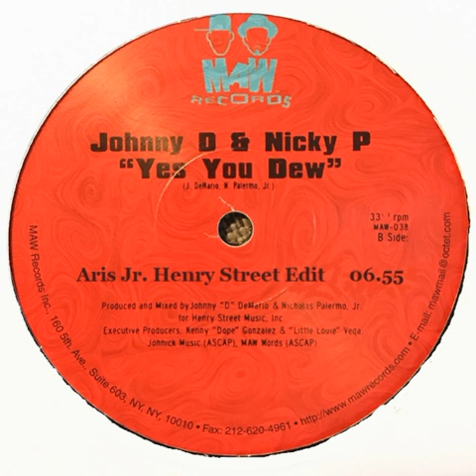Johnny D. & Nicky P. - Yes You Dew (Aris Jr.'s Henry Street Edit)(1999)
just an edit 4 my djsets !!!